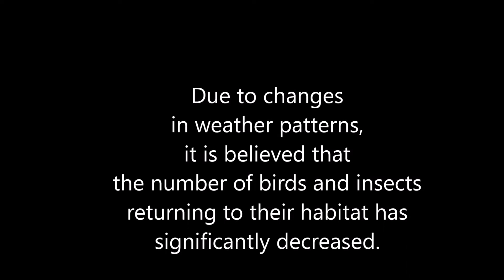Thanimaiyile Inimai Kaana Mudiyumaa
"Can one find pleasure in loneliness?" is this Tamil movie song is all about.